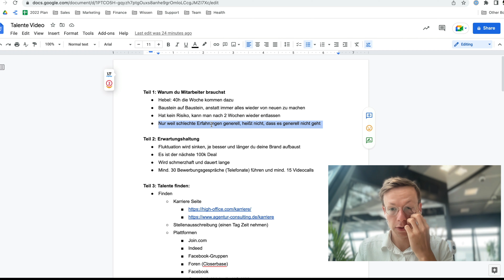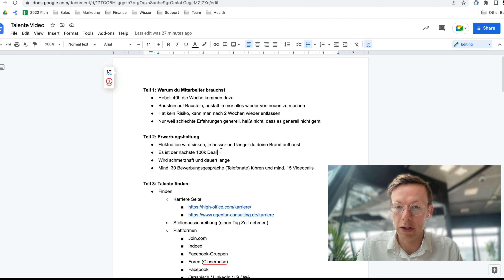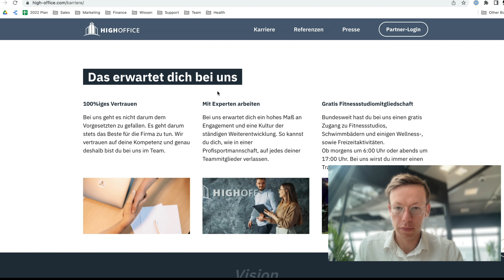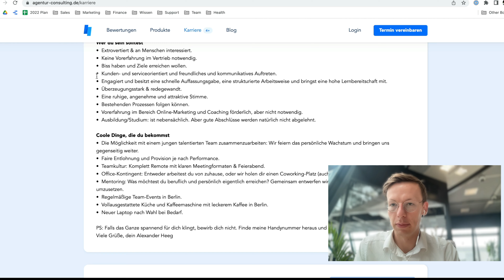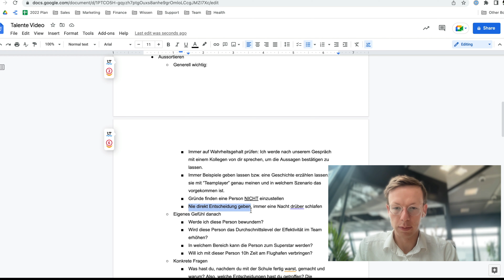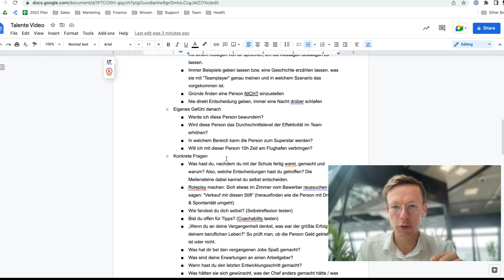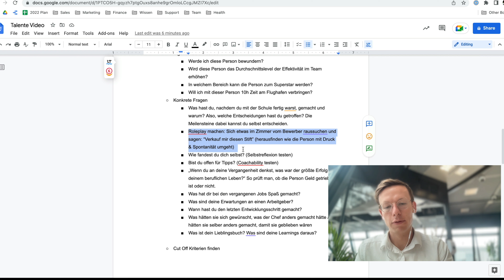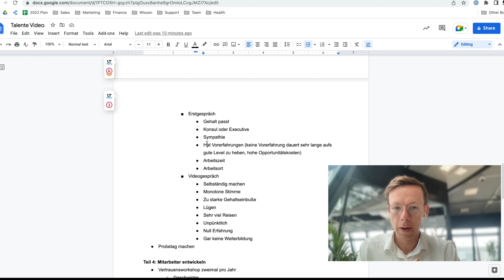Die richtigen Mitarbeiter anziehen und langfristig halten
Agentur-Inhaber, Webdesigner oder Marketing Experte mit wirklich guten Kundenergebnissen? Meld dich bei uns, wenn du 6-stellig gehen willst

Wenn du aktuell noch nicht selbständig bist bzw. davon leben kannst: Wegen Leuten wie DIR mache ich diese Videos. Ich habe dir NICHTS zu verkaufen. Kein Coaching und auch kein Mentoring.

Track Record:
- 600 Agenturen, Freelancer, Webdesigner betreut
- 20 Mio generierter Umsatz unserer Kunden
- Eigene Marketing-Agentur aufgebaut & 500k eigener Ad Spend
- 1x CopeCart Award mit 1 Mio verifizierten Umsatz
- 1x SalesPower Award mit 1 Mio verifizierten Umsatz

...und ich habe dir wirklich NICHTS zu verkaufen. Mein Ziel ist es, dass du mit diesem Content erfolgreich selbständig wirst und später mit uns partnerst, um 6- und 7-stellig zu werden.